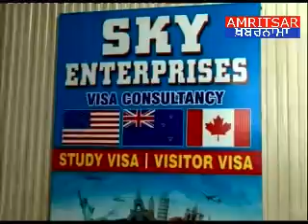UK मे स्टडी करना चाहते हैं तो आए स्काई इंटरप्राइज